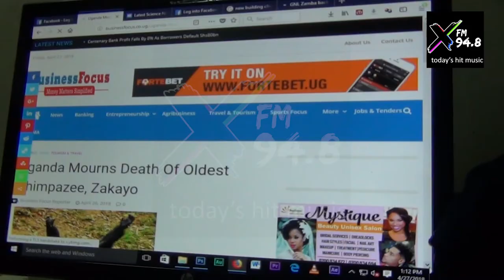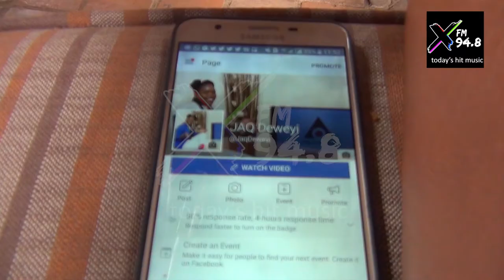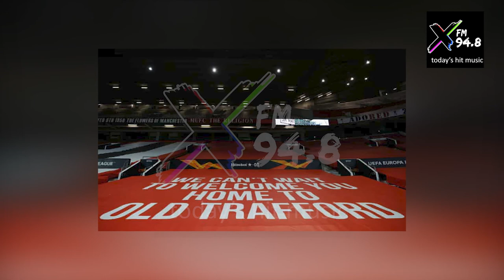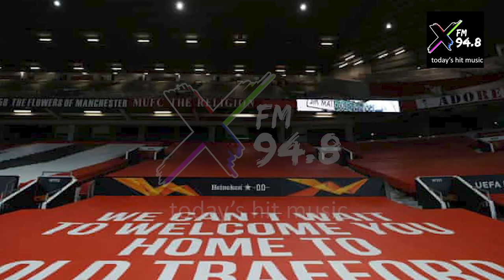NEWS PODCAST IN THE PM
The 2021 Women's day will be celebrated under the theme 'women in leadership achieving an equal future in a COVID19 world.